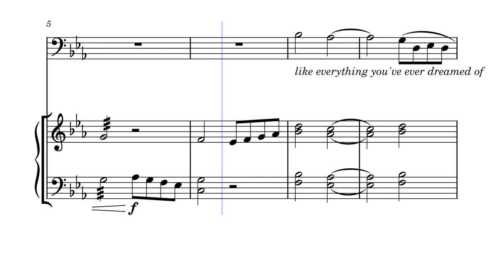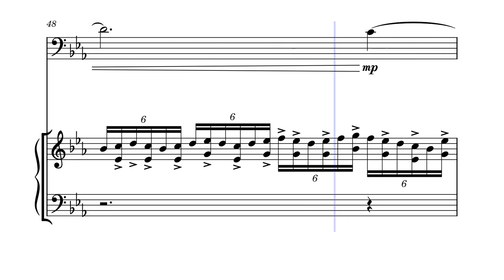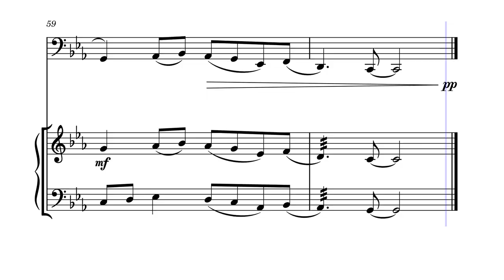Beautiful You by Robert J Velasco (Marimba + Euphonium Duet)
2 movement Marimba and Euhponium duet inspired by the events of Spring and Summer 2024.

This duet is very personal to me, something I never thought that I would finish writing. Powering through I made sure to make it something I could be proud of, and more importantly something that I would be more than happy to be able to perform.

The meaning behind this piece will likely stay close to me personally, but I encourage you to find what this piece means for you, or who.

"Two lovers sat on a park bench, with their bodies touching each other, holding hands in the moonlight.

There was silence between them. So profound was their love for each other, they needed no words to express it. And so they sat in silence, on a park bench, with their bodies touching, holding hands in the moonlight.

Finally she spoke. “Do you love me, John?” she asked. “You know I love you, darling,” he replied. “I love you more than tongue can tell. You are the light of my life, my sun, moon and stars. You are my everything. Without you I have no reason for being.”

Again there was silence as the two lovers sat on a park bench, their bodies touching, holding hands in the moonlight. Once more she spoke. “How much do you love me, John?” she asked. He answered: “How much do I love you? Count the stars in the sky. Measure the waters of the oceans with a teaspoon. Number the grains of sand on the sea shore. Impossible, you say.”

“Yes and it is just as impossible for me to say how much I love you.”

“My love for you is higher than the heavens, deeper than Hades, and broader than the earth. It has no limits, no bounds. Everything must have an ending except my love for you.” - Einstein on The Beach

Thank you for bringing this version of myself out. I will always love you.

Composer : Robert J Velasco (ASCAP)
Title : Beautiful You